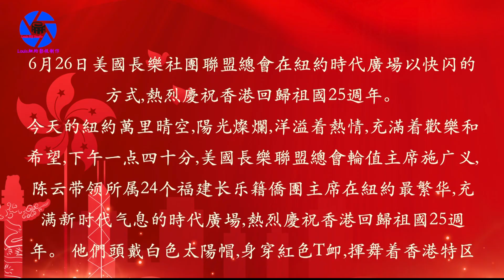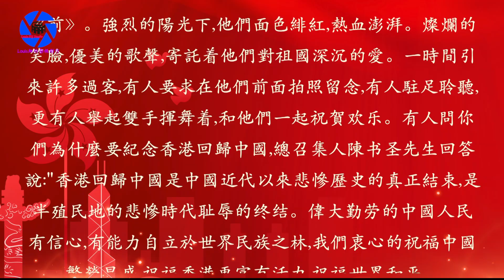紐約身邊事紀錄片【美國長樂社團聯盟總會熱烈慶祝香港回歸祖國25週年】06.25.2022